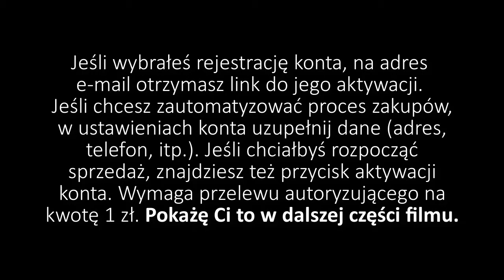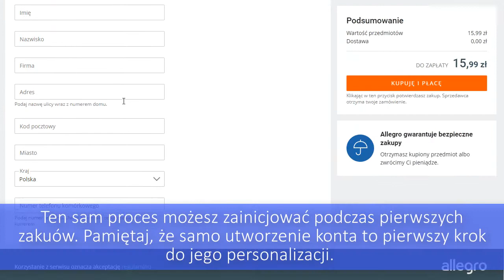Jak utworzyć konto Allegro i kupować w serwisie aukcyjnym?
Konto na Allegro jest wymagane do tego aby dokonać zakupu w serwisie aukcyjnym. Możesz założyć konto podczas pierwszych zakupów lub klikając moje konto i wybierając Załóż konto zamiast Zaloguj się. Możesz mieć wiele kont Allegro jeśli nie łamie to regulaminu oraz gdy są zarejestrowane na poprawne i prawdziwe dane osobowe.

O korzyściach płynących z założenia i rejestracji konta Allegro możesz przeczytać na stronie pomocy Allegro.

Utworzenie konta na jeden z w/w sposobów nie jest jednoznaczne z jego aktywacją. Aktywacja konta to uwiarygodnienie jego właściciela czyli uzupełnienie danych osobowych w profilu konta i zdefiniowanie ustawień konta, nadanie hasła, itp. dokonanie płatności aktywującej (1 zł) zwracane na konto właściciela. Aktywacja konta będzie Ci potrzebna jeśli będziesz chciał korzystać ze wszystkich możliwości konta Allegro, a dokładnie sprzedawać produkty.